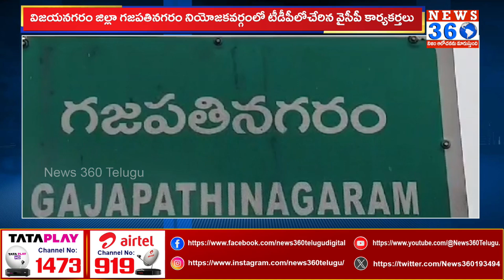టీడీపీలోకి భారీ చేరికలు : YCP Activists & Volunteers Joined in TDP | Gajapathinagaram@News360Telugu.